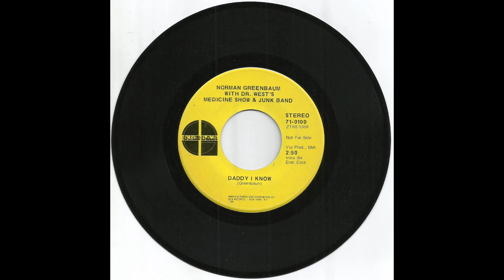DR. WEST'S MEDICINE SHOW & JUNK BAND - Daddy I Know (1967)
Dr. West's Medicine Show & Junk Band was an American psychedelic folk-rock band from L.A., including Norman Greenbaum.
Other members were: Bonnie Zee Wallach, Evan Engber and Jack Carrington.
This non-LP single is a1970 reissue of Go Go GG-00102 from Feb 1967.
Plug side is: Gondoliers, Shakespeares, Overseers, Playboys, And Bums